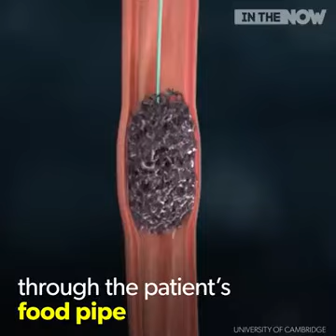This Tiny "pil" On a string can help detect cancer